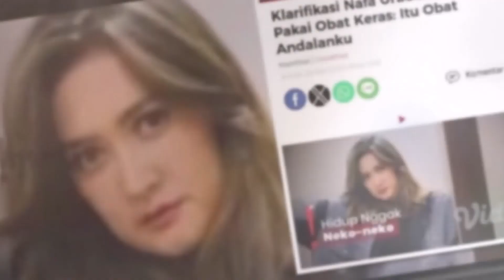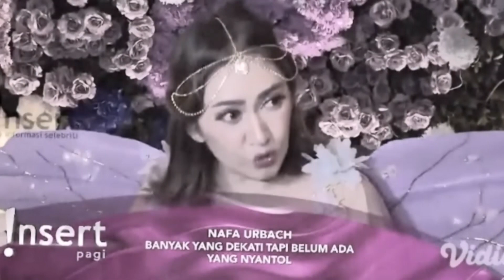GARA GARA OBAT PENENANG, ARTIS SENIOR NAFA URBACH DITANGKAP POLISI ~ GOSIP